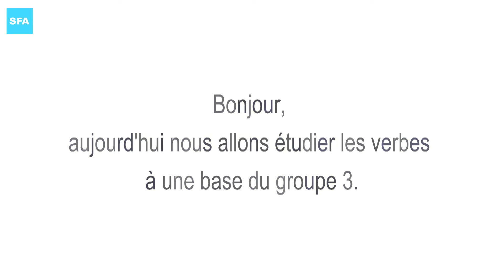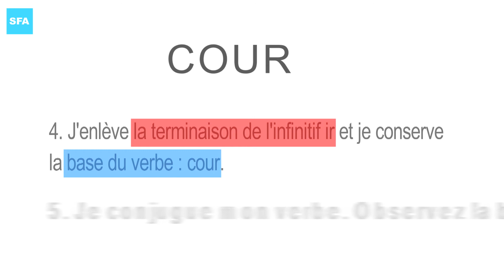Les verbes à une base du groupe 3